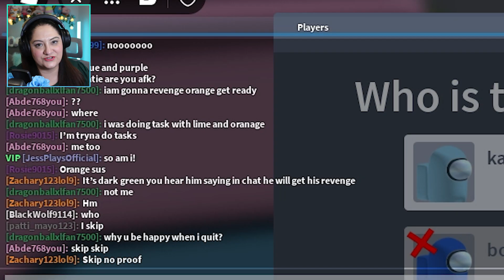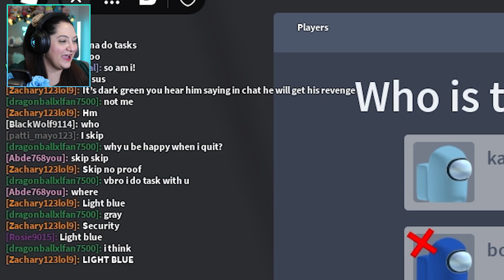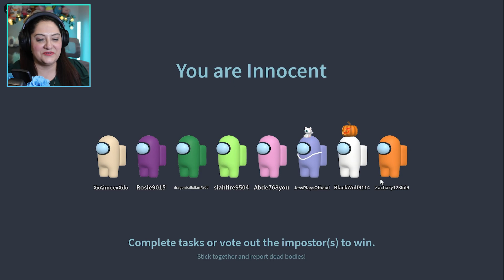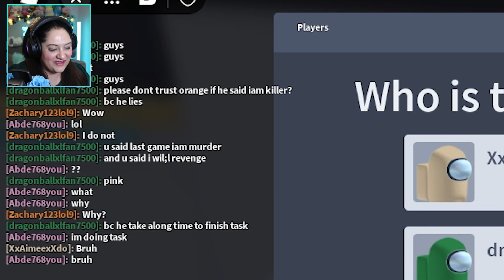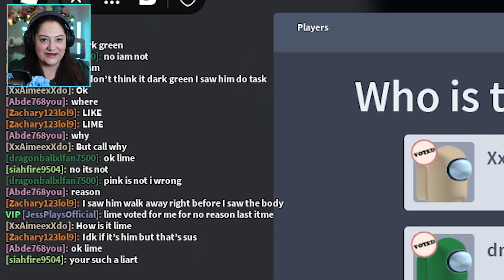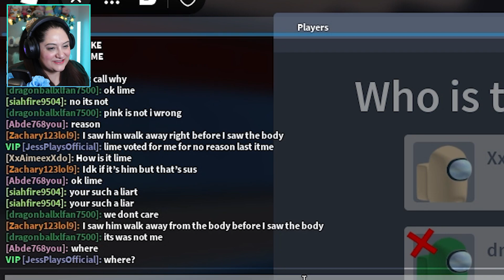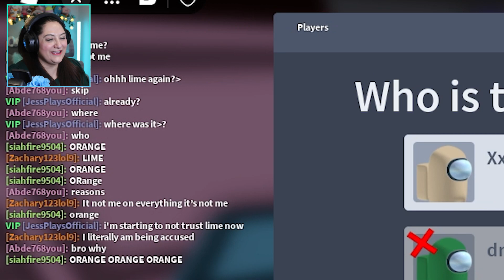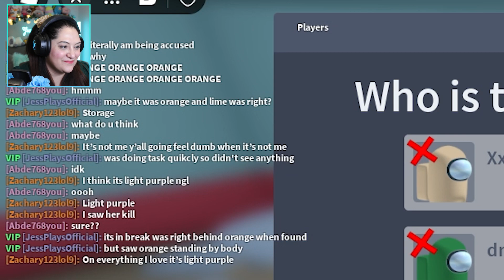Speed Playing Among Us Roblox!